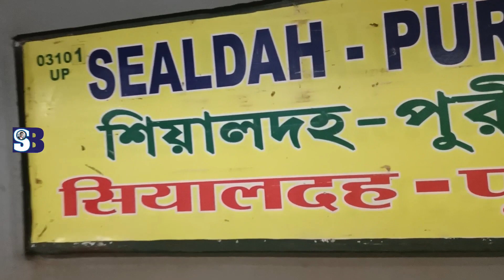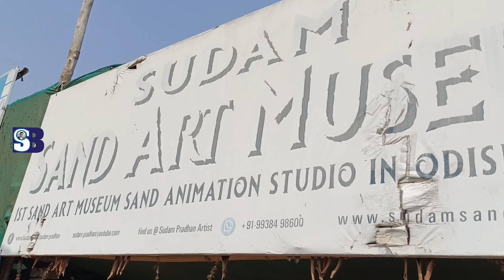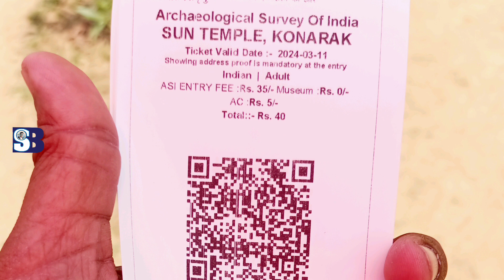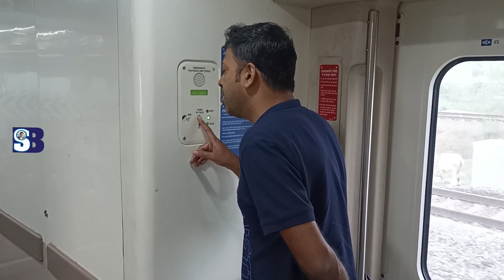Puri || Jagannath Temple || Konark Temple || Lingaraja Temple || See Beach || Sakhigopal Temple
Jagannath Temple
The Jagannath Temple is an important Hindu temple dedicated to Jagannath, a form of Vishnu–one of the trinity of supreme divinity in Hinduism. It is located in Puri in the state of Odisha, situated on the eastern coast of India. As per temple records, King Indradyumna of Avanti built the main temple of Jagannath at Puri.  The present temple was rebuilt from the tenth century onwards, on the site of the pre-existing temples in the compound, but not the main Jagannath temple, and begun by Anantavarman Chodaganga, the first king of the Eastern Ganga dynasty.   Many of the temple rituals are based on Oddiyana Tantras which are the refined versions of Mahayana Tantras as well as Shabari Tantras which are evolved from Tantric Buddhism and tribal beliefs respectively.

Sun Temple, Konark
On the shores of the Bay of Bengal, bathed in the rays of the rising sun, the temple at Konarak is a monumental representation of the sun god Surya's chariot; its 24 wheels are decorated with symbolic designs and it is led by a team of six horses. Built in the 13th century, it is one of India's most famous Brahman sanctuaries.

Lingaraja Temple

Lingaraja Temple is a Hindu temple dedicated to Shiva and is one of the oldest temples in Bhubaneswar, the capital of the Indian state of Odisha, India. The temple is the most prominent landmark of Bhubaneswar city and one of the major tourist attractions of the state.
The Lingaraja temple is the largest temple in Bhubaneswar. The central tower of the temple is 180 ft (55 m) tall. The temple represents the quintessence of the Kalinga architecture and culminating the medieval stages of the architectural tradition at Bhubaneswar.[5] The temple is believed to be built by the kings from the Somavamsi dynasty, with later additions from the Ganga rulers. The temple is built in the Deula style that has four components namely, vimana (structure containing the sanctum), jagamohana (assembly hall), natamandira (festival hall) and bhoga-mandapa (hall of offerings), each increasing in the height to its predecessor. The temple complex has 108 other shrines and is enclosed by a large compound wall.

Sakhigopal Temple

Sakhigopal Temple formally known as Satyabadi Gopinatha Temple is a medieval temple dedicated to Lord Gopinatha located in Sakhigopal on the Puri Bhubaneshwar highway in Odisha. The temple is built in the Kalinga Architecture style.